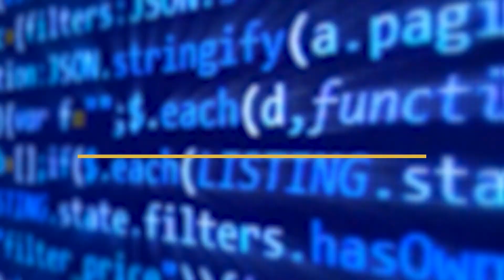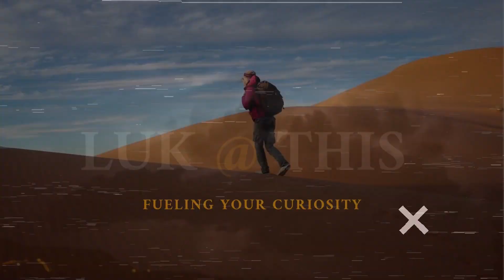10 latest updates in the tesla bots 2023 | Tesla Bot Update | Sort & Stretch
Welcome to the ultimate Tesla Bot update video for 2023! In this comprehensive breakdown, we'll dive into the 10 latest updates in the Tesla bots, exploring the cutting-edge advancements that Elon Musk's team has been working tirelessly on. From sorting and stretching capabilities to intriguing features, we've got it all covered.

🤖 Tesla Bot Sorting Blocks
One of the most exciting developments is the Tesla Bot's newfound ability to sort objects with precision. Imagine a robot that can effortlessly categorize items, making it a game-changer for industries like logistics and warehouse management.

💪 Tesla Bot Stretching Abilities
We'll also delve into the Tesla Bot's stretching capabilities. This feature has far-reaching implications, from assisting with physical tasks to aiding in various industries. Witness the innovation that's taking automation to a whole new level.

🔥 Tesla Boombox Mode
Tesla never ceases to amaze! Discover the innovative "Tesla Boombox" mode that's making waves. It's not just about practicality; it's about having fun with your Tesla Bot too. We'll show you how to turn your bot into a mobile boombox that will be the life of the party.

📰 Stay Updated with Luk@this
At Luk@this, we're dedicated to bringing you the latest in Tesla technology. Don't miss out on the future of robotics!

🚀 Elon Musk's Vision
Elon Musk's vision for the Tesla Bot is nothing short of revolutionary. Explore how this humanoid robot is set to reshape industries, enhance our daily lives, and push the boundaries of what's possible.

Join us in this exciting journey into the world of Tesla Bots in 2023. We'll cover it all, from the practical applications to the incredible innovations that will leave you in awe.

10 latest updates in the tesla bots 2023
Tesla Bot Update | Sort & Stretch
10 latest updates in the tesla bots 2023 | Tesla Bot Update | Sort & Stretch | Tesla
Tesla Bot Update
10 tesla bot update
tesla bot update video
tesla bot update
tesla bot optimus
tesla bot update 2023
tesla boombox
tesla bot update by luk@this
luk@this videos
elon musk
tesla bot
tesla
tesla videos
elon musk tesla bot (robot wife)
elon musk tesla
tesla bots